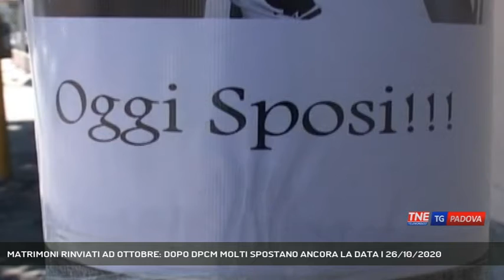MATRIMONI RINVIATI AD OTTOBRE: DOPO DPCM MOLTI SPOSTANO ANCORA LA DATA | 26/10/2020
TG Padova Sera 26/10/2020 - PADOVA - La crisi del settore cerimonie continua dopo le nuove restrizioni previste nel dpcm del 25 ottobre. Molti gli sposi che in primavera avevano rinviato le nozze ad ottobre e che ora sono costretti ad annullare all'ultimo minuto la festa post cerimonia che già aveva subito restrizioni a partire dal 18 ottobre.   || Ad aprile e maggio in pieno lockdown sono state migliaia le coppie che hanno dovuto rinviare il matrimonio, annullate anche le cerimonie religiose come battesimi, cresime e comunioni. In Veneto come in tutta Italia, l'emergenza sanitaria ha messo in ginocchio le attività che sono strettamente legate all'organizzazione di eventi. Secondo una stima di confartigianato Padova tra marzo e giugno sono stati persi 190 milioni di euro, una tiepida ripresa si era vista nei mesi estivi, gli sposi che avevano rinviato le nozze tra luglio, agosto e inizio settembre erano riusciti nonostante mascherine e distanziamento a realizzare il loro giorno più bello così come molti battesimi. Meno fortunate le coppie che dalla primavera avevano rinviato le celebrazioni in autunno. A farne le spese sono in particolare i servizi di catering e bomboniere, ma anche le coppie stesse che rinviando o annullando all'ultimo momento i banchetti e le feste (come previsto dall'ultimo dpcm del 25 ottobre) hanno perso i soldi delle caparre.  In Italia le imprese legate al settore dei matrimoni - ci spiega la weeding planner padovana Vanessa - sono circa 80 mila.La gestione poi è anche sul piano emotivo. I wedding planner non devono solo rinviare e riorganizzare gli eventi, ma devono anche rassicurare gli sposi. Nel 2021 si spera in una ripartenza, ma sono molte le coppie che non si sentono tranquille. - Intervistati VANESSA LANZAFAME (Wedding Planner) (A cura di: Valentina Visentin) - Segui Telenordest anche sul digitale terrestre! Visita il sito